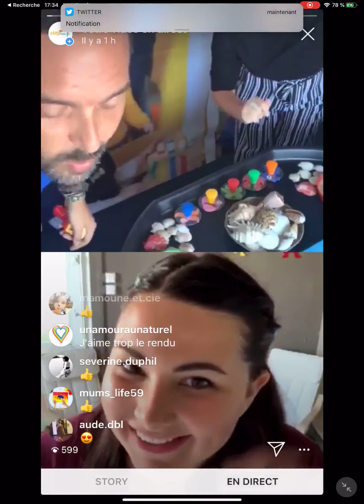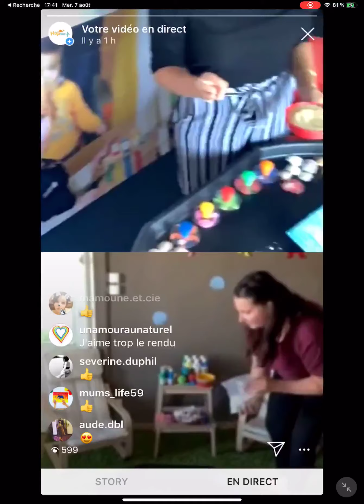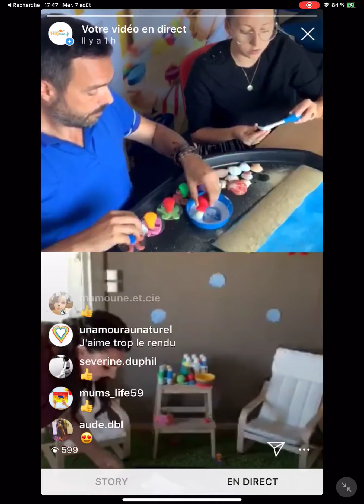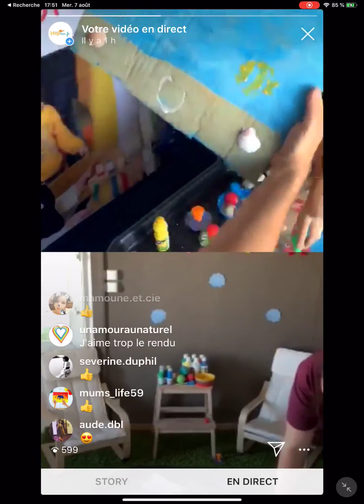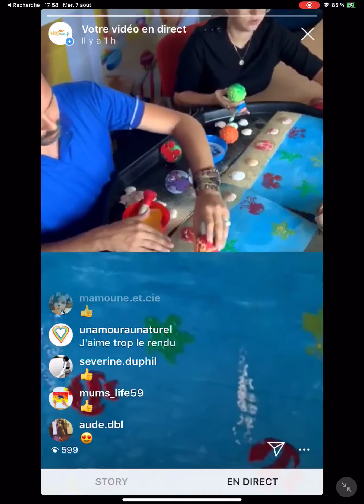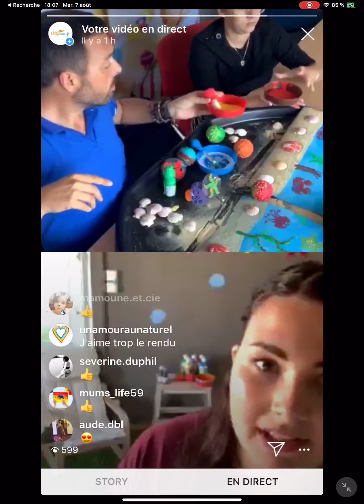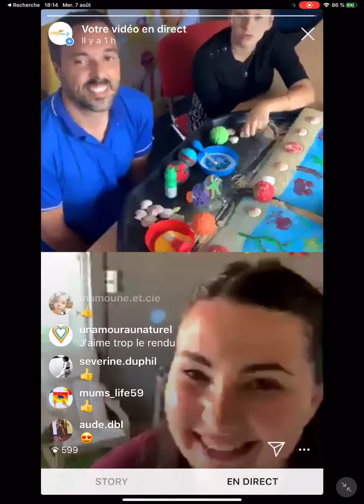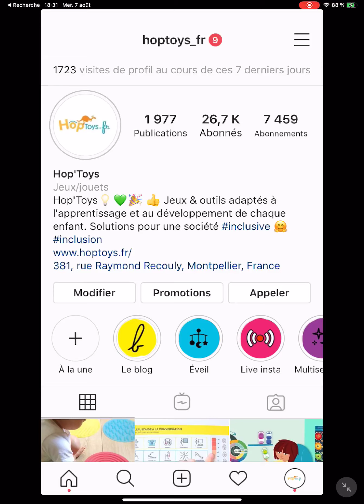InstaLive : Je crée un tableau de la mer.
Anaïs, plus connue sur Instagram avec son compte @les_instants_de_bonheur est une maman et assistante maternelle qui partage son quotidien avec les enfants et bébé qu'elle garde ainsi que les activités qu'elle fait avec passion chaque jour. Dans cette sélection vous trouverez les produits qu'elle va utiliser pour réaliser un superbe tableau de la mer pour le live Instagram que nous allons réaliser ensemble le 07/08 à 16h.